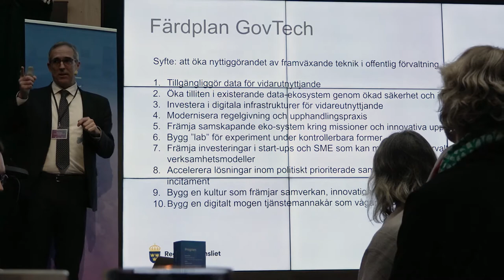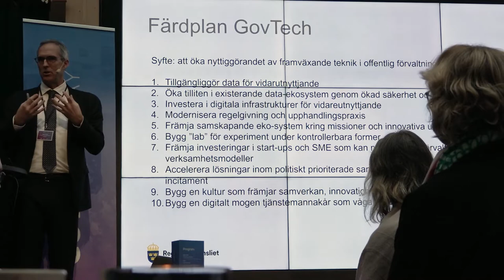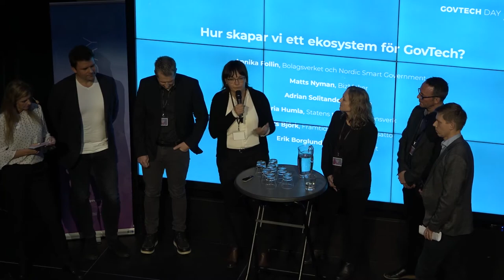Magnus Enzell om GovTech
Magnus Enzell från Infrastrukturdepartementet intervjuas om GovTech